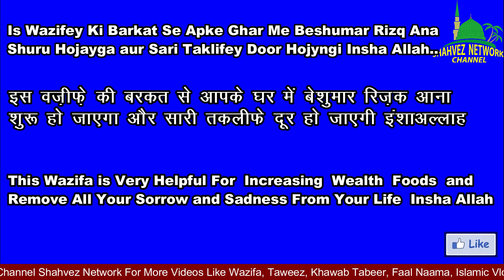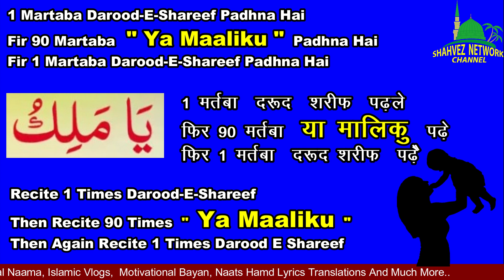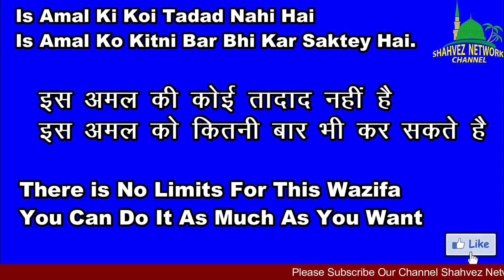Allah Pak Ka Sirf 1 Naam Raat Ke Waqt Padhley // Read One Beautiful Name Of Allah At Night //Shahvez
ALLAH pak Ka Sirf 1 Naam Raat Ke Waqt Padhley.
Read This Beautiful Name Of Allah In Night

Huzoor ﷺ Ka Mojza | Haddiyo Se Bakri Zinda Hogyi | Huzoor ﷺ Ka Iman Afroz Waqia | Shahvez Network

Raat ka wazifa
Allah Ka Naam 90 Martaba Padhley
Sirf Ek Allah Ka Naam Padhley
Allah Ke Naam ka Amal